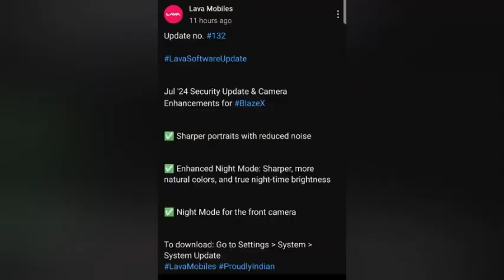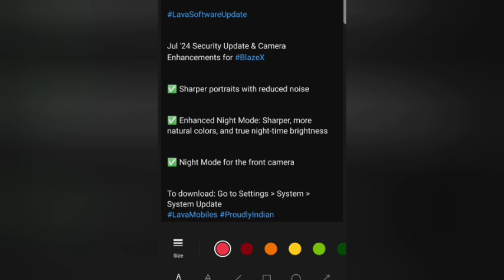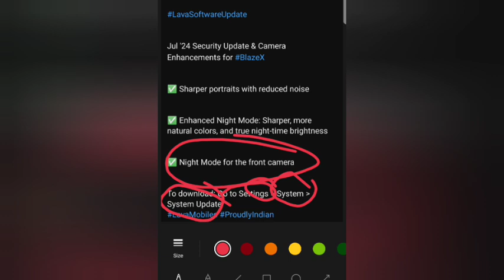Lava Blaze X Software Update Came !